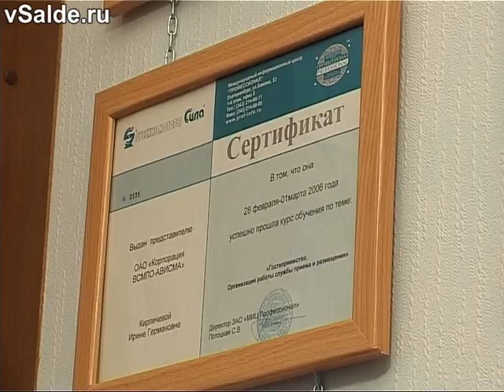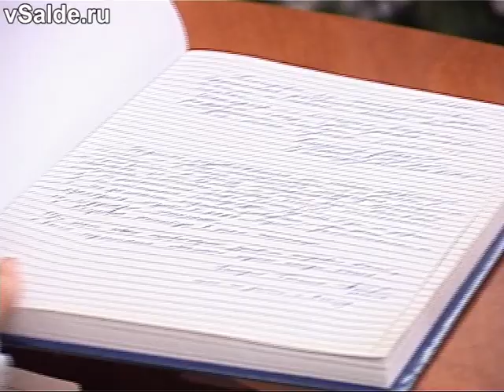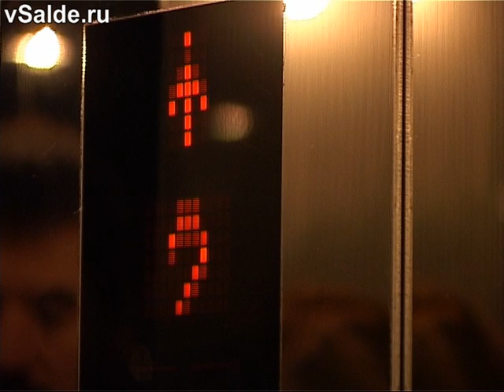Гостиница «Престиж» в Верхней Салде получит «звёзды»